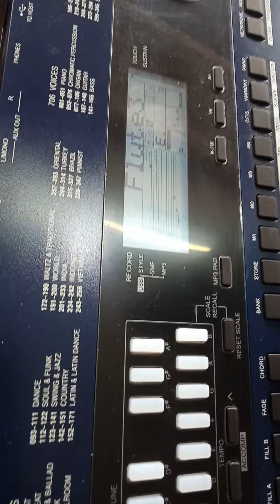Roland EX 30 Keyboard